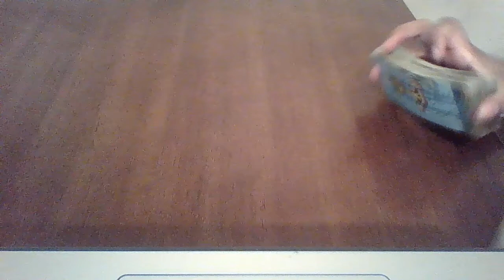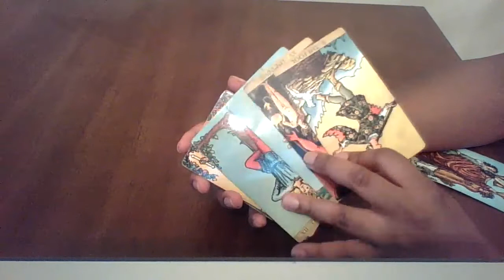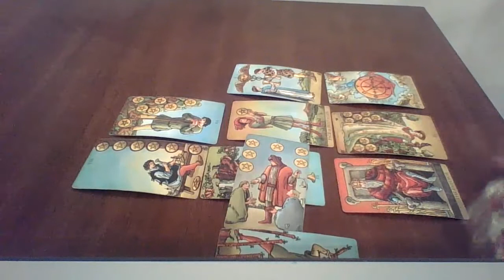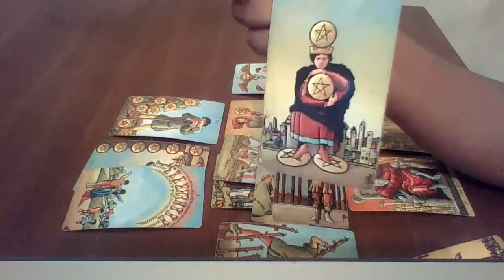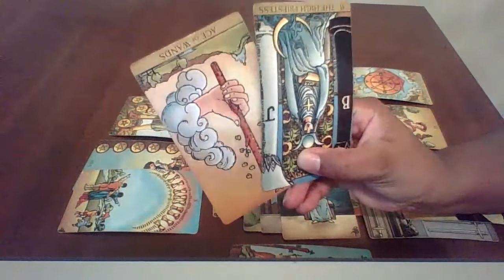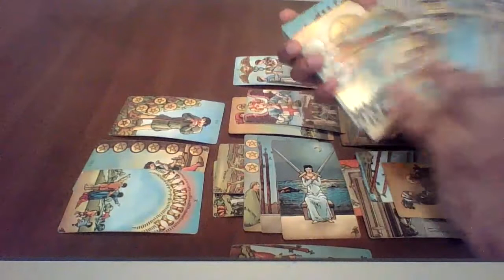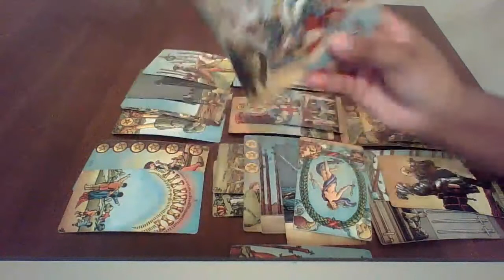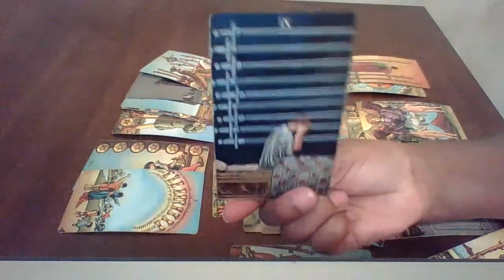Cancer, TOO MANY PEOPLE INVOLVED 3 IS A CROWD